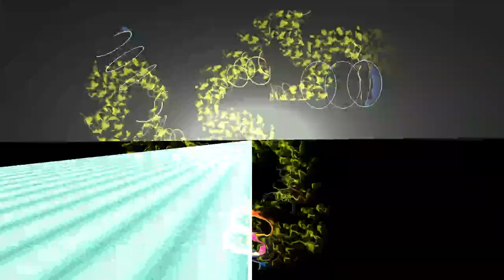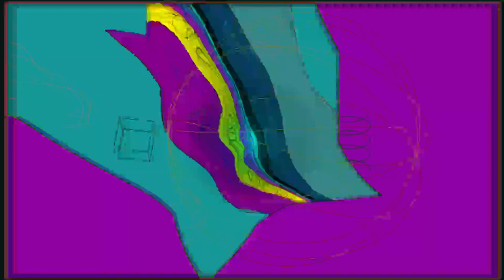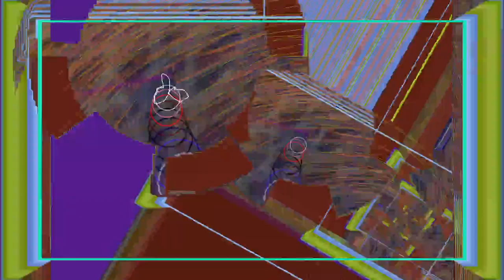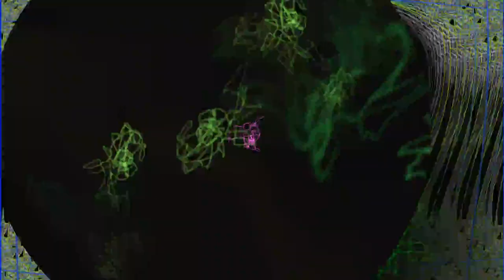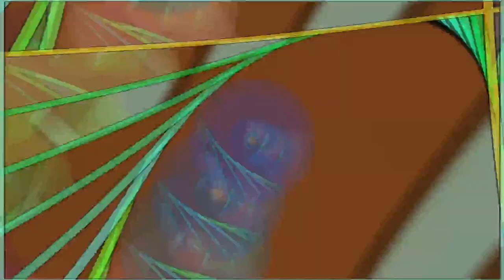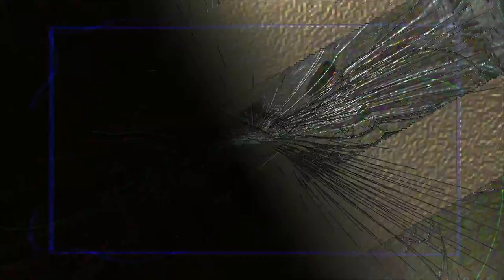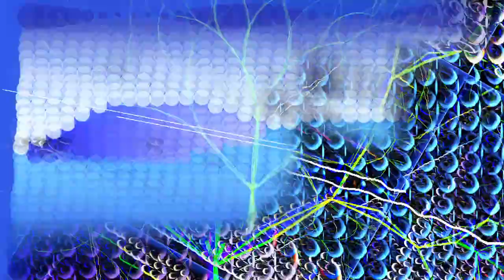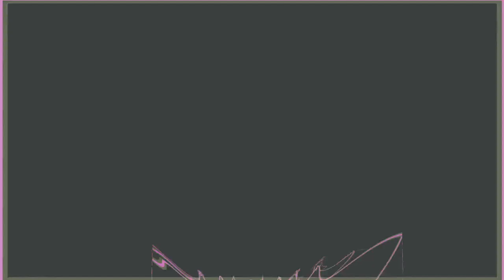[EPILEPSY WARNING] 2023 July 14 17 59 30 est bill newbold *Photosensitivity Warning*